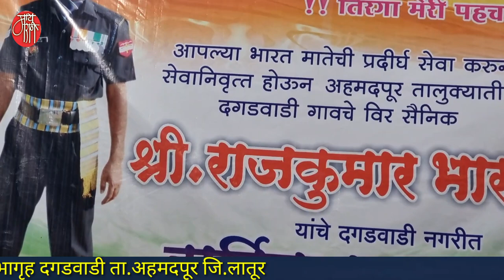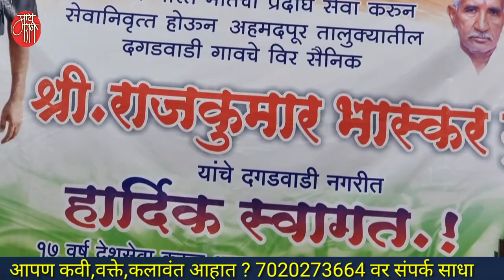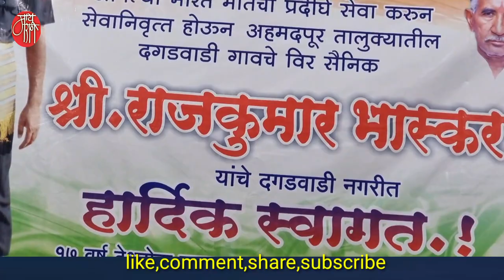abhang,नागिनबाई मरे,अभंग, naginbai mare,dj,marathi bhajan,gavlan, bharud,भजन,भक्तिगीत,भावगीत,गवळणी,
त्यांचा देह कमरेपासून खाली निकामी आहे.अगदी काठी घेतली तरी चालणे दुरापास्त अशी त्यांची परिस्थिती आहे.पण त्यांच्या आवाजात अशी काही जादू आहे की ऐकणारे मंत्रमुग्ध होऊन जातात.
लातूरच्या निलंगा तालुक्यातील चिलवंतवाडी येथील नागिनबाई मरे या शरीराने अपंग असल्या तरी त्यांचा स्वर अभंग आहे.
अहमदपूर तालुक्यातील दगडवाडी येथील सैनिक राजकुमार मुंडे यांच्या सेवानिवृत्ती निमित्त ग्रामस्थांनी आयोजित केलेल्या भजन संध्येत
त्यांनी आपल्या सुंदर आवाजात सादर केलेला हा अजरामर अभंग खास आपल्यासाठी.
देखोनिया तुझ्या
रुपाचा आकार
dekhoniya tuzya rupacha akar

'माय मराठी '.
मायबोलीचं महाचॅनल. !!

mai Marathi...
the biggest channel of the mothertoung.
-rajesaheb kadam